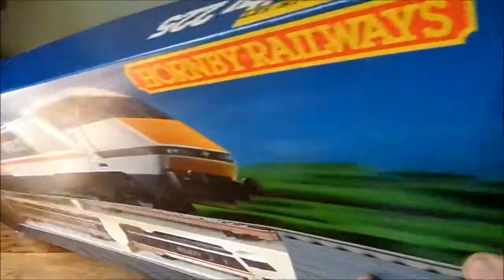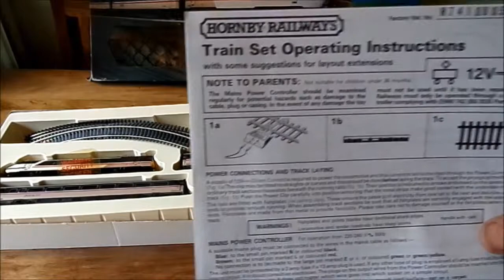Boxed Hornby intercity 225 Electric Train Set